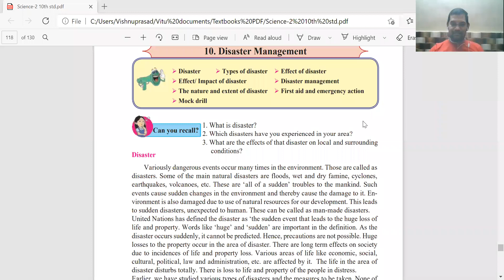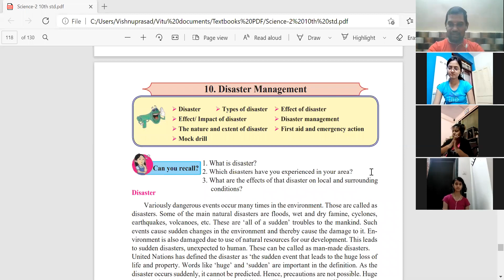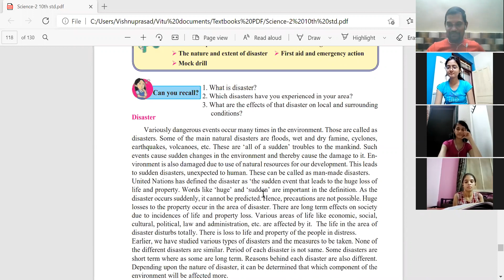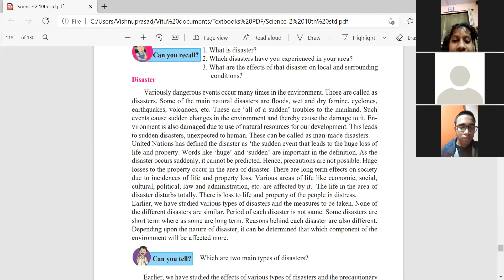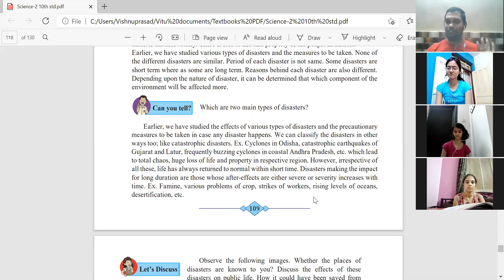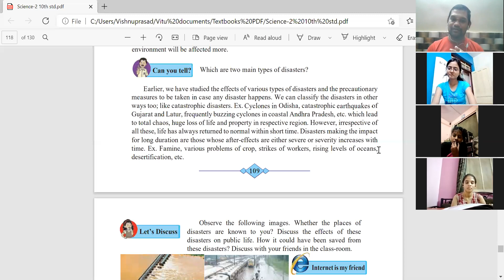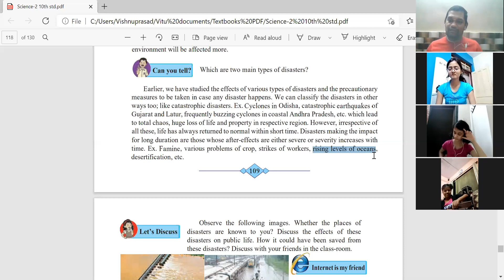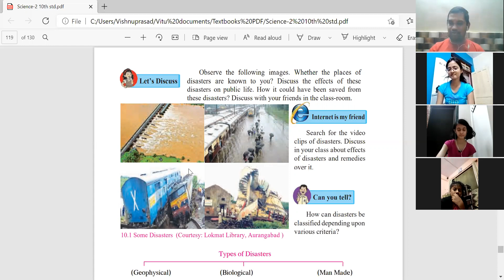A's lec 170221 2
Disaster management - 10th Sci-2